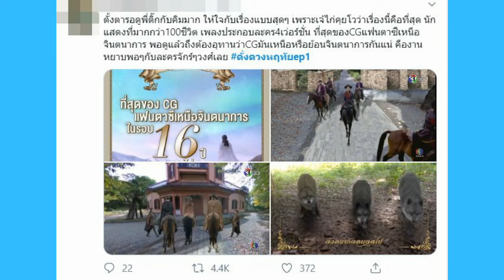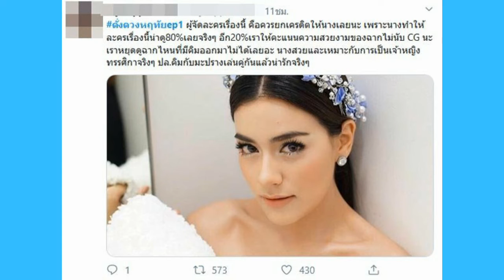ดั่งดวงหฤทัย​2020 ออนแอร์ตอนแรก ชาวเน็ตติง CG พังมาก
ข่าวดารา,ข่าวบันเทิง,ดารา,ดาราต่างประเทศ,เกาะกระแสแฉข่าวลับดาราบันเทิง,ข่าวดาราบันเทิง,ดาราไทย,ดาราต่างประเทศ,ดาราเกาหลี,gossips ซุบซิบ,รูปภาพดารา,ทันเหตุการณ์ทุกแง่มุม,อัปเดตข่าวบันเทิง,บันเทิงไทย,ดาราฮอลลีวู้ด เรื่องย่อละคร ละครย้อนหลัง,ข่าวบันเทิง,ข่าวดาราวันนี้,ข่าวดาราประเด็ดฮอต,ละคร หนัง เพลง ติดตามพวกเราได้ที่นี่
ข่าวดารา,ข่าวบันเทิง,ดารา,ดาราต่างประเทศ,เกาะกระแสแฉข่าวลับดาราบันเทิง,ข่าวดาราบันเทิง,ดาราไทย,ดาราต่างประเทศ,ดาราเกาหลี,gossips ซุบซิบ,รูปภาพดารา,ทันเหตุการณ์ทุกแง่มุม,อัปเดตข่าวบันเทิง,บันเทิงไทย,ดาราฮอลลีวู้ด เรื่องย่อละคร ละครย้อนหลัง,ข่าวบันเทิง,ข่าวดาราวันนี้,ข่าวดาราประเด็ดฮอต,ละคร หนัง เพลง